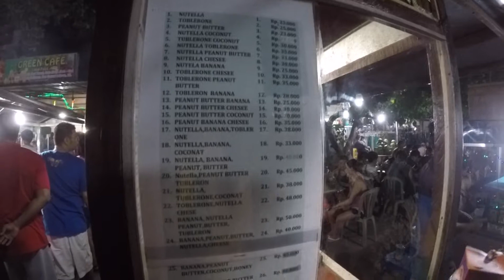【巴厘岛 "Bali" - Ep 3】Gili Trawangan 骑脚踏车环岛 + 海边欣赏夕阳吃晚餐 + 夜市寻找好吃的食物 + 跳岛游浮潜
JJ 30 -【巴厘岛 "Bali" - Ep 3】Gili Trawangan 海岛的上骑脚踏车 + 在海边欣赏夕阳吃晚餐 + 夜市寻找好吃的食物 + 跳岛游 + 浮潜
🗓 Date : 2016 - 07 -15 ▶️ 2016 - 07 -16